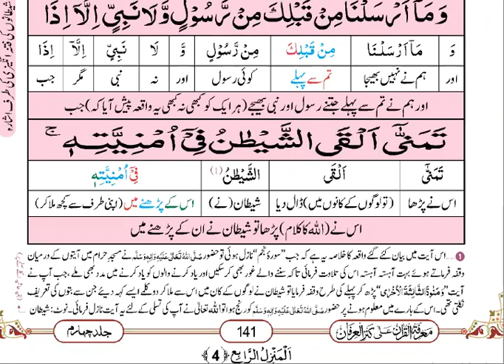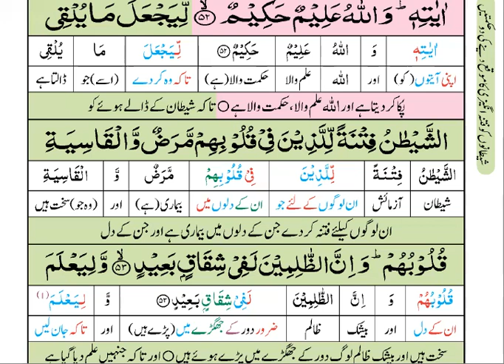Surah Al Hajj Ayat 42 to 54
Translation and Tafseer of Surah Hajj